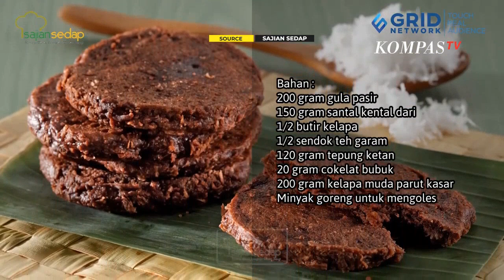Resep Tahu Gimbal, Lumpia dan Wingko Babat Khas Semarang, Mengobati Rindu Kulineran!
JAKARTA, KOMPAS.TV - Sudah satu tahun lebih pandemi covid-19 melanda dunia dan mengharuskan seluruh masyarakat untuk tetap di rumah, meminimalisir mobilitas.

Hal ini pasti membuat semua orang sudah rindu traveling dan juga rindu dengan kuliner khas daerah.

Untuk mengobati rindu ini, kali ini kami memberikan resep kuliner khas Kota Semarang yang bisa kalian masak di rumah.

Kuliner khas Kota Semarang yang pertama adalah Tahu Gimbal.

Tahu Gimbal bukan berarti penjual atau yang masak harus berambut gimbal ya!

Gimbal sendiri adalah gorengan renyah yang terbuat dari udang.

Campuran tahu, kol, tauge, telur dadar, gorengan gimbal dan disiram bumbu kacang campuran petis udang yang legit ini enak banget untuk dinikmati bersama keluarga.

Lalu ada cemilan yang juga kerap jadi oleh-oleh khas kota Semarang yaitu, Lumpia.

Untuk membuat versi rumahan, kami memberikan resep Lumpia isi udang yang renyah dan gurih.

Ada satu lagi cemilan khas Kota Semarang berbahan dasar kelapa yang manis dan gurih, Wingko Babat.

Wingko Babat juga kerap jadi oleh-oleh khas Kota Semarang loh.

Kalau sahabat Kompas TV coba masak resep ini di rumah, semoga bisa mengobati rindu akan kuliner-kuliner khas daerah.

Selamat mencoba sahabat Kompas TV!